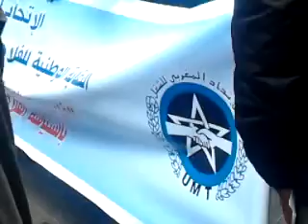فاتح ماي 2013 تارودانت ـ 7 ـ Premier mai 2013 Taroudant Umt